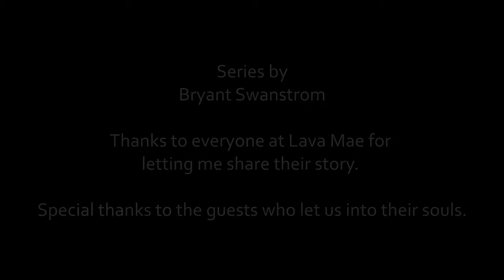I Know My Day Will Come